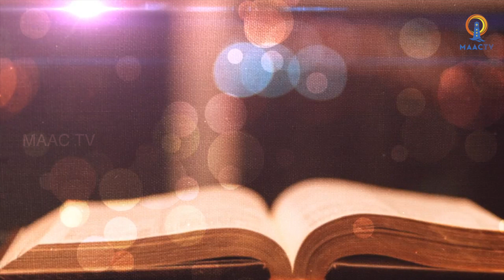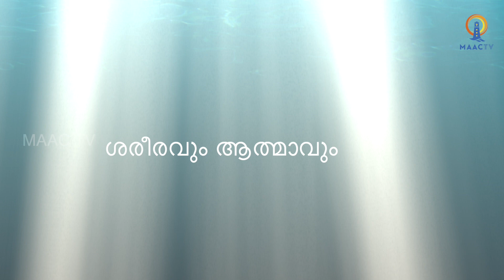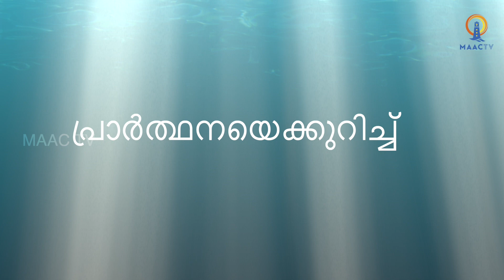മാർ അപ്രേമും സീറോ മലബാർ സഭയും || MAACTV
Script By:- Rev.Dr. Jacob Kizhakeveedu